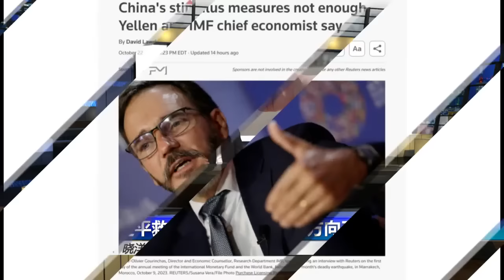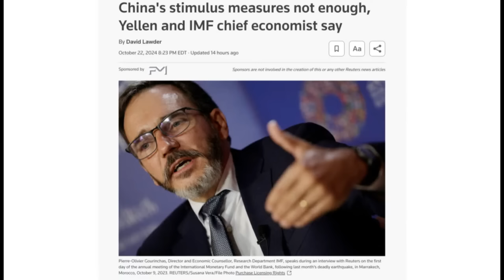习近平只有一条路可走！IMF评中国救市：方向正确但还不够；香港、東京、新德里的IPO之比，明星企業才能壯市｜华尔街财经